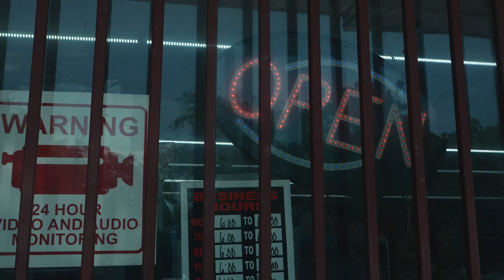Isco x KBShawtyyy - Out The Mud (Official Video) Starring BigLove Jemison